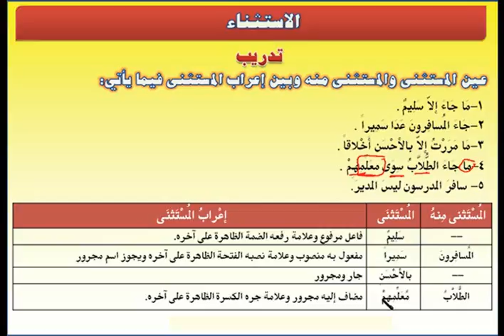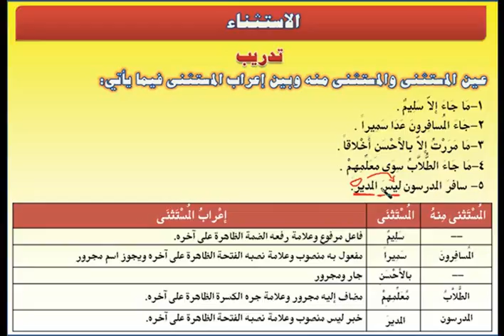الوحدة الثالثة (تدريب)- مقرر النحو3